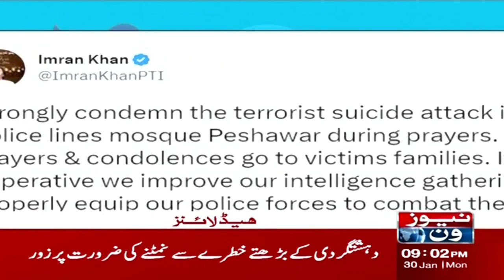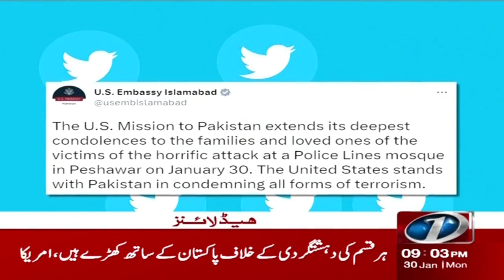9 PM Headlines | Imran Khan Ka Eham Bayan | NewsOne | 30-Jan-2023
9 PM Headlines | Imran Khan Ka Eham Bayan | NewsOne | 30-Jan-2023